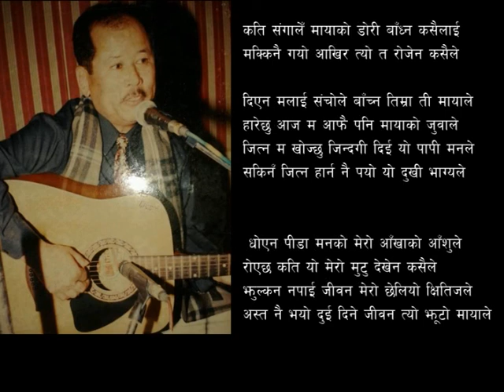Kati Sangaale Maya Ko Dori (कति संगाले मायाको डोरी ) -Pawan Golay Lyrics: Ashok Gurung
Kati Sangaale Maya Ko Dori (कति संगाले मायाको डोरी ) -
 Vocal & Music: Pawan Golay
Lyrics: Ashok Gurung